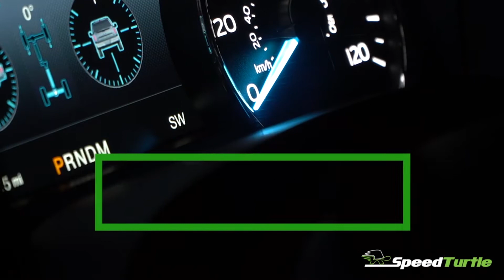Speed Turtle Plug and Play Flasher Modules